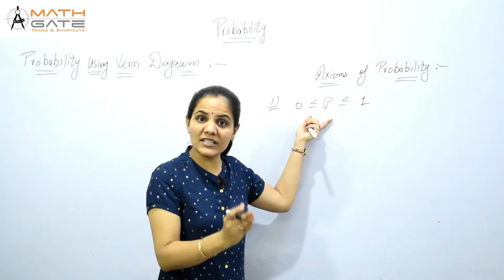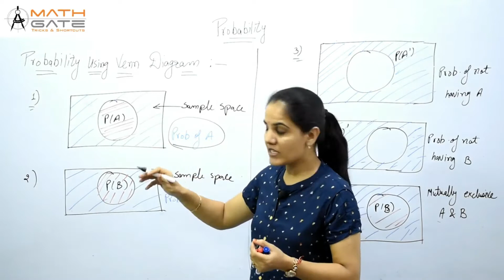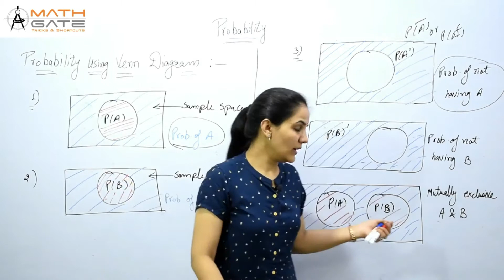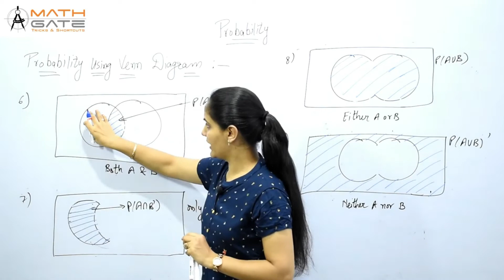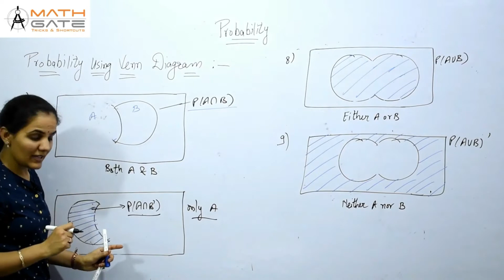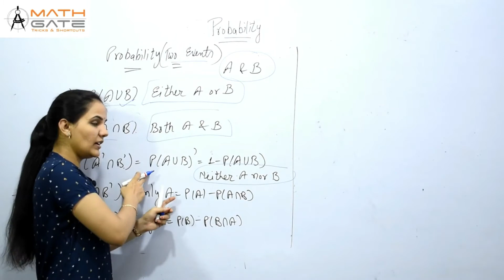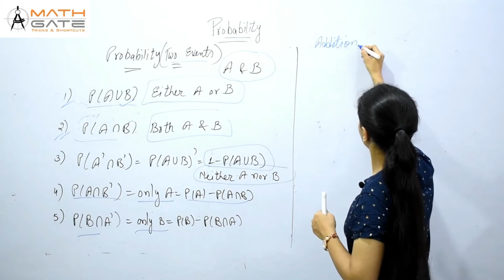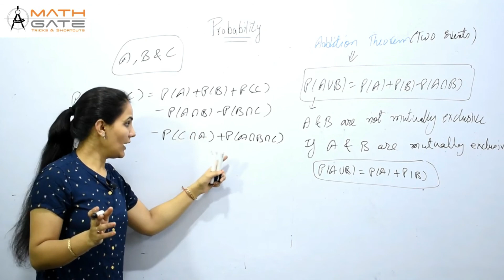Probability using Venn Diagram I Engineering Mathematics by Priyanka Sharma Mam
In this video priyanka sharma mam (8+ year  teaching exp,) teaches Probability using Venn Diagram & will be very helpful for GATE & ESE aspirants..